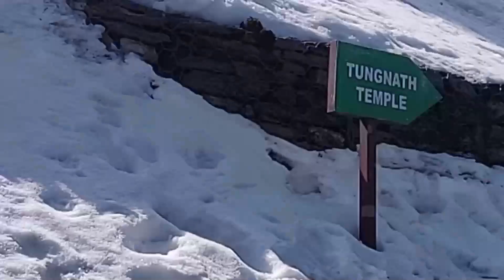Chopta Chandrashila Vlog day 2 | Chandrashila Peak | Tungnath Temple | Har Har Mahadev | March 2021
Here is the Vlog from Chopta Chandershilla Tungnath Temple. It was a was a six day trip, i shot for 4 days. This will be a series video of four days.

Day 2 was the travelling part from Rudraprayag to Chopta, base to start trek to Tungnath Temple, wasnt able to start my trek on that very day so exploring the day at chopta.

My gears
Shooting Camera - One plus 6T